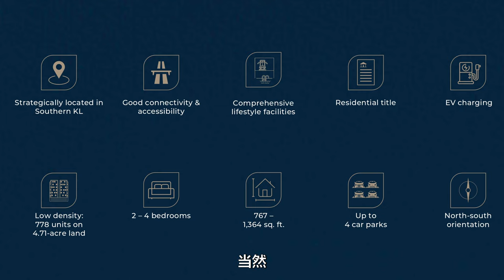住这里，洗衣打扫全部都有人帮你做 | Levia Residence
如果你有兴趣参观 Levia Residence 的示范屋，请按此链接：

Levia Residence 位于 Cheras Pandan Perdana，是 Cheras 每个人都知道的一个地方，邻近 Sunway Velocity Mall 和 Cheras Leisure Mall。主要是，这座公寓配备了很多方便的设备，包括洗衣、打扫、幼儿园、面部识别门禁、AI监控、包裹站和其他智能管理服务。公寓还配备29个电动车充电站。

在评论区分享你对这座公寓的想法吧！

0:00 - 介绍
0:05 - 公寓设备带来的方便
0:31 - 公寓内的商店
0:48 - 脸部识别系统
0:57 - AI CCTV 保安措施
1:09 - 包裹站
1:15 - 29 个 EV charging
1:24 - 公寓地点 Cheras Pandan Perdana
1:33 - 屋子空间大和价钱
1:50 - Levia Residence 总结